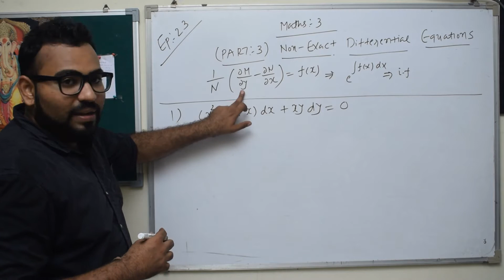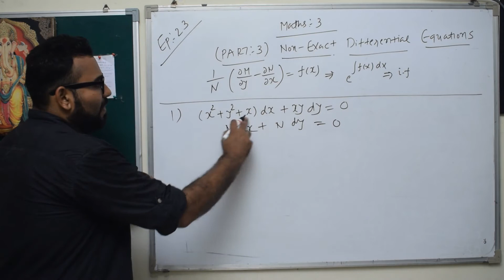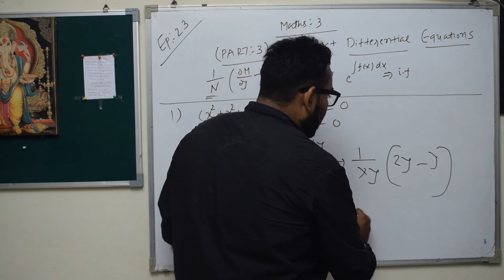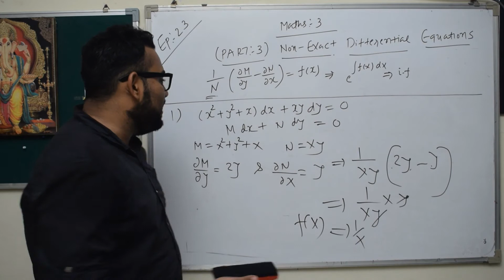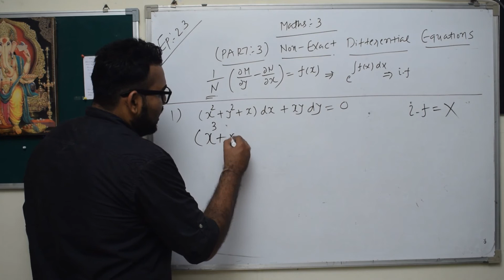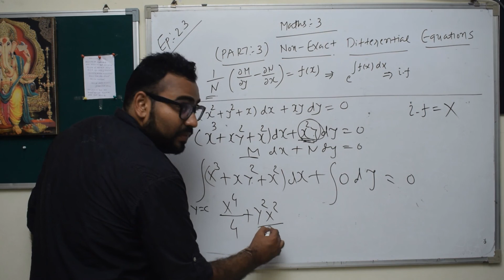MATHS-3-EPISODE-23-PART-3-NON EXACT DIFFERENTIAL EQUATION METHOD